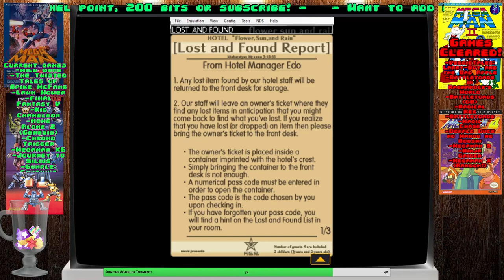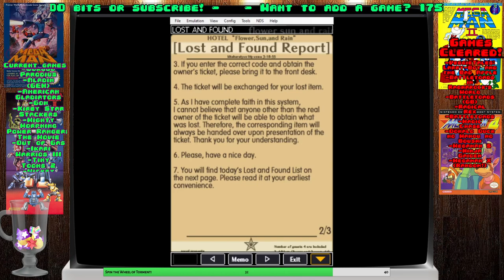The Den of Games shall shuffle again! Session 17 (2/2)